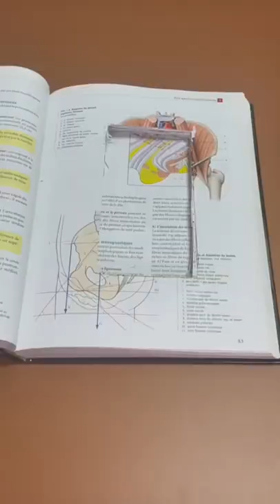Tuto : Faire semblant d’étudier